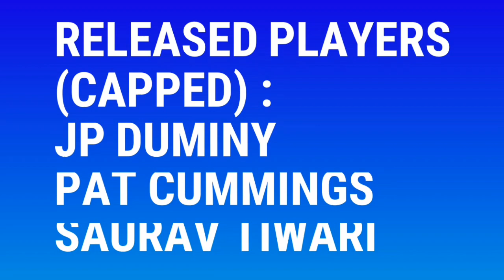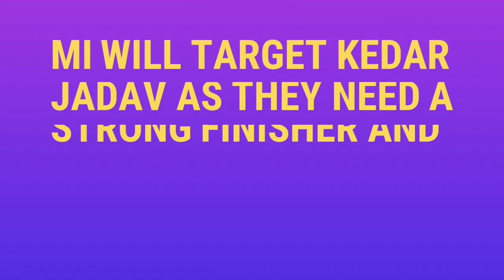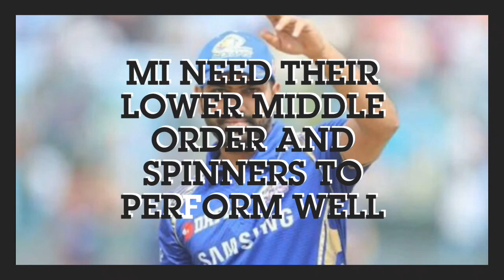IPL 2019 : MUMBAI INDIANS RELEASED, RETAIN, TARGETED & INTERESTED PLAYERS || MI POLICY & STRATEGY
THE ARTIST IN THE MUSIC IS ALAN WALKER
LINK OF MUSIC IN YOUTUBE-